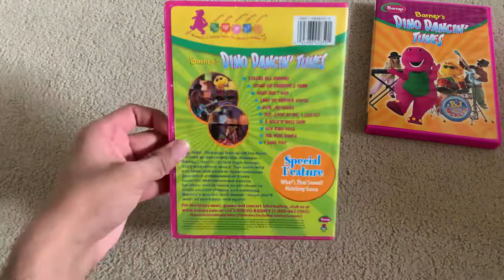Barney’s Dino Dancin’ Tunes! 2004 DVD (2 Copies)